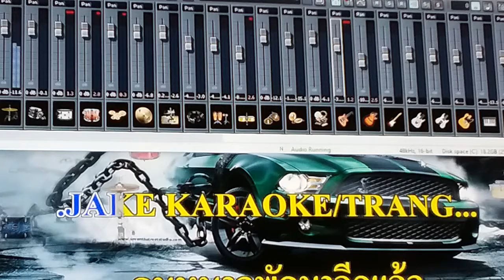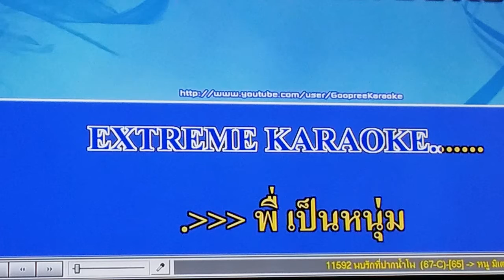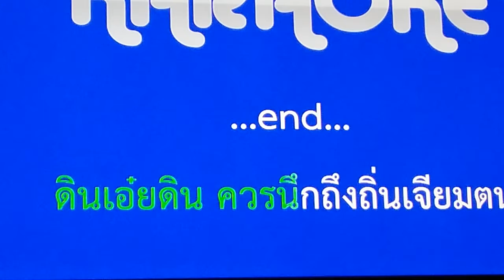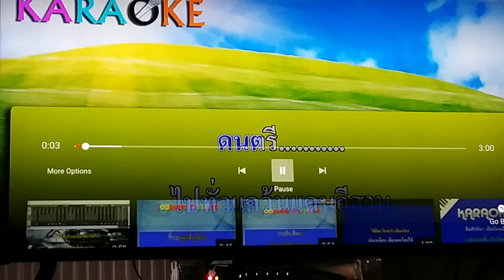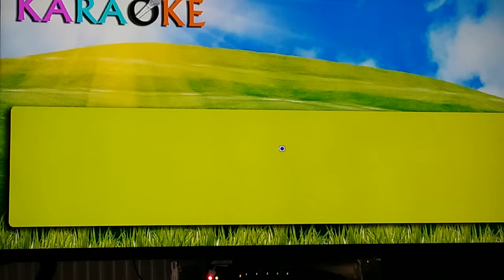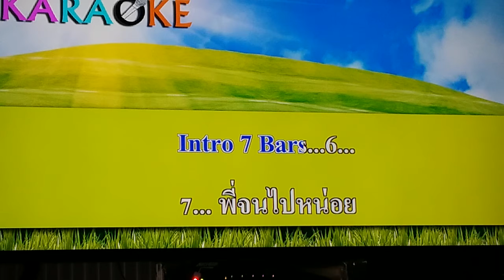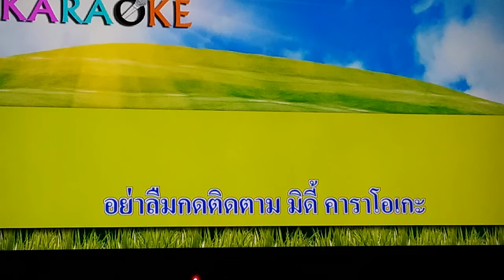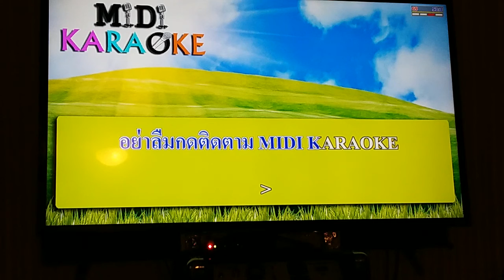ช้อมเพัง. July.2018.p4